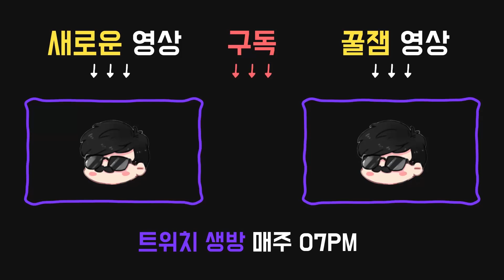[개꿀잼] 자네, 보라색 티를 입은 처자를 보았는가? 사람을 찾습니다. 묘비 식구!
10월 7일 방송입니다.

오퍼링:

●생존자 푸딩
모든 항목의 블러드포인트 획득량이 100% 증가한다.

애드온:

●묘비 조각
내면의 악 3단계일 때 건강하거나 부상 상태인 생존자를 살해 가능.
내면의 악 3단계일 때 미행 불가.
생존자를 살해할 때 내면의 악 게이지를 상당히 소비함.
내면의 악 3단계에 도달하기 위한 게이지의 양이 상당히 증가. (+150%)

●J.마이어스의 추도사
생존자를 미행할 때 얻는 게이지의 양이 적당히 증가. (+25%)

퍽:

●12시 : 먹이 농락
한 명의 생존자에게 집착한다 .
집착 대상 을 추격하다가 추격 판정이 사라지면 최대 3개까지 중첩 가능한 토큰을 얻는다.
각 토큰 마다 이동 속도가 3/4/5%빨라진다. 일반 공격을 시도하면 1개의 토큰을 소모한다.
한 희생제에는 한 명의 집착 대상만 존재할 수 있다.

창틀을 넘는 속도가 5/10/15% 빨라진다.
창틀을 넘으면 엔티티가 해당 창틀을 8/12/16초간 생존자가 지나갈 수 없도록 막아버린다.

●6시 : 주술: 피할 수 없는 죽음
출구에 전원이 공급될 때, 맵에 남아있는 토템 중 하나에 이 주술이 적용된다.
이 주술이 발동되있는 동안 ―/―/공격이 생존자를 빈사 상태로 만들고,
빗나간 공격과 성공한 공격의 재사용 대기 시간이 4/8/8% 감소하며, 이동 속도가 3/4/4% 증가한다.
해당 주술 토템이 남아있는 한 주술의 효과는 사라지지 않는다.

2/3/4명의 생존자가 파멸의 영향을 받는다. 이 효과는:
스킬 체크 성공 시, 발전기 수리 진행도가 5%감소한다.
스킬 체크 대성공 시, 발전기 수리 진행도가 0%증가한다.
주술의 효과는 주술 토템이 활성화되어 있는 동안에만 지속된다.

살인마 협회장의 나이, 얼굴 실루엣, 공지를 볼 수 있는 곳